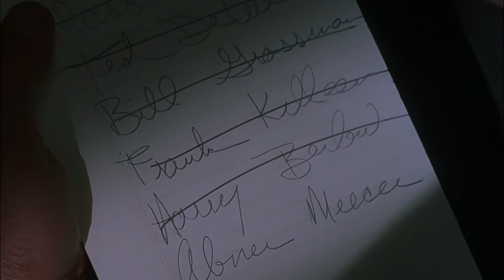The Way of the Gun: "I'm dying, Joe"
((~RuSs~tOnE~))®

(2000: Action Crime Drama Film Scene )
Director: Christopher McQuarrie
Starring: Geoffrey Lewis, James Caan